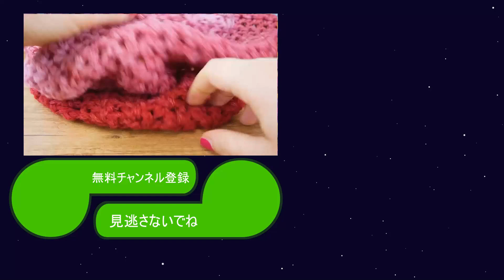DIY! 春色が優しいスヌードを編もう 初心者向け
より早く商品を見つけていただくために、リンクがある場合はリンクしています。買ってくれれば、手数料の分け前がもらえる。だから、商品の方がコストがかからないのに、自動的に少しだけサポートしてくれるんですね。